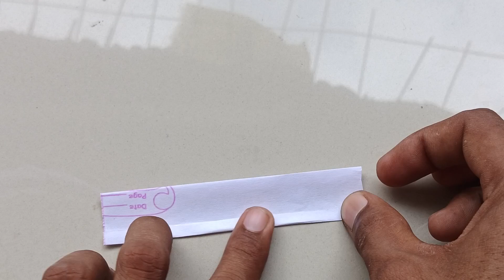How to make Origami Paper Roller like Flying 🎊